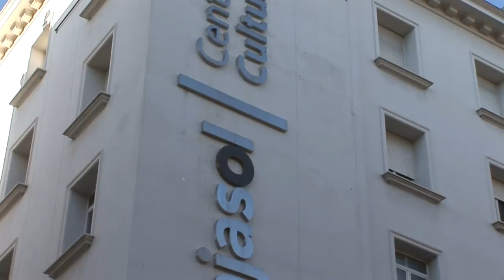Compañía Sevillana de Zarzuela. "Bohemios"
Compañía Sevillana de Zarzuela. "Bohemios" interpretada los días 22 y 23 de Junio de 2012 en el Teatro Cajasol de Sevilla.
Orquesta y Coro Titular de la Compañía.
Agradecimientos al Grupo Expansión Cultural, S.L., Universidad de Sevilla, Fundación Cajasol, El Corte Inglés, Fundación Cruzcampo, Imprenta ATRIL y Cadena COPE.